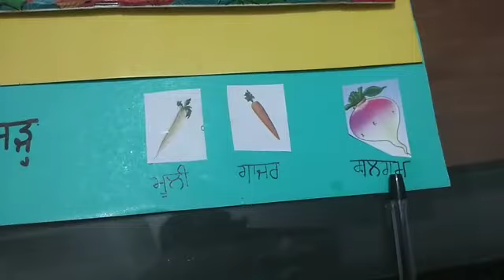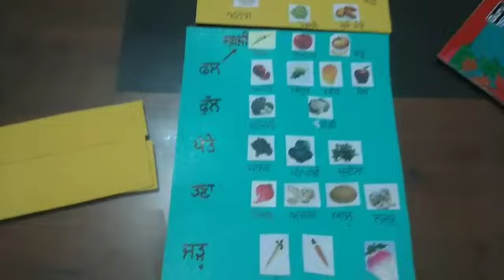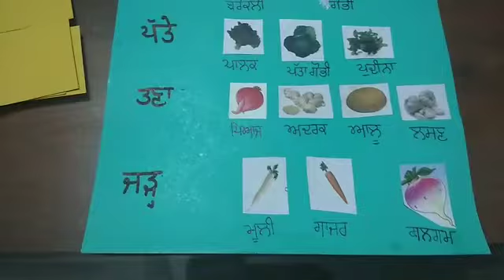Gar baithe sikhiya#Topic :- parts of plants that we eat#Sub:EVs,Class-4th#Rajeev Kanda Ett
Gar baithe sikhiya#Topic :- parts of plants that we eat#Sub:EVs,Class-4th#Rajeev Kanda Ett,GPS Nalunga , Pathankot#

Gar Baithe sikhiya#